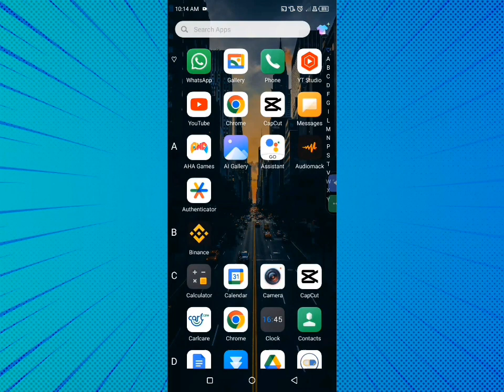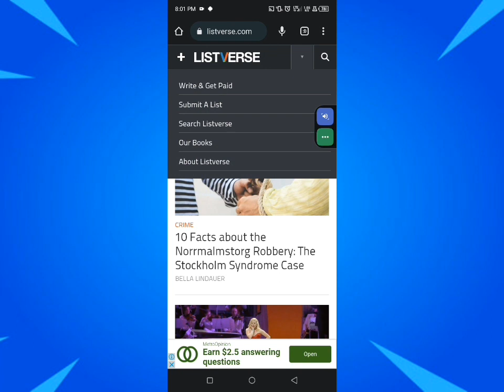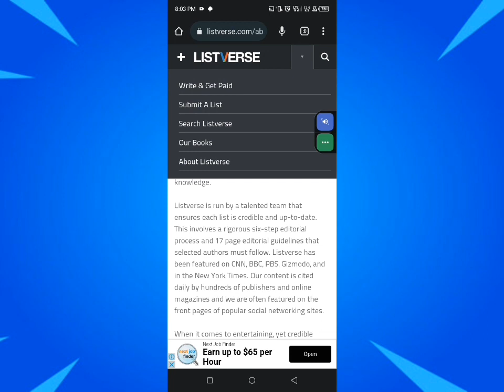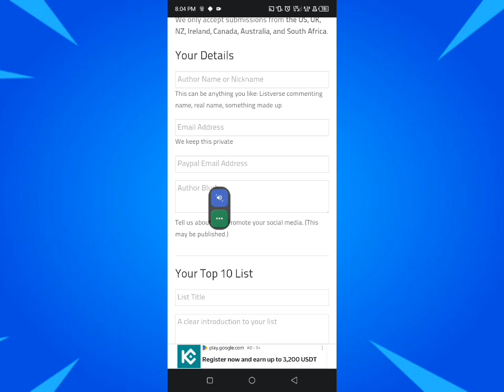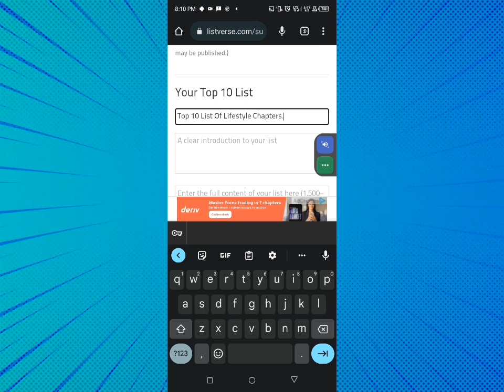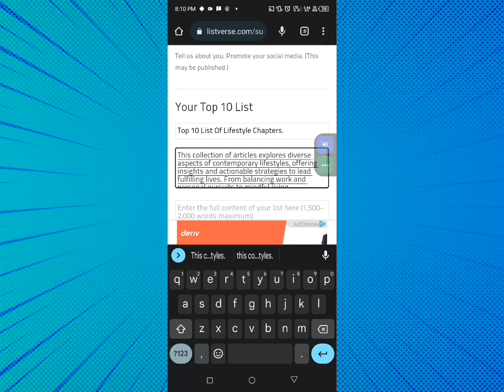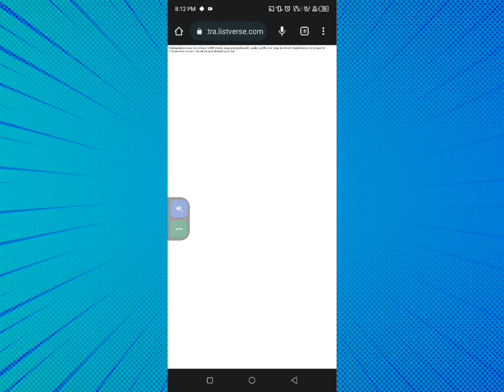Make $100 In 2Hours On This Secret Site(How To Make Money Online in Ghana/Nigeria)2023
how to make money online in Ghana or Nigeria#Listverse#Paypal money#Make money online in 2023, Passive income side hustle make money as students#Best and legit investment site2023#2023 money making websites#articles websites how to make money writing articles#the best article website.

Hi there, thanks for reaching out this video. In our today's video I will be showing you how to make $100 passively after taken small instructions after watching this video. It's about and article website that can earn you Money online after you write an original content and submit for a review. After a review and approval the money is going to hit your PayPal account instantly.